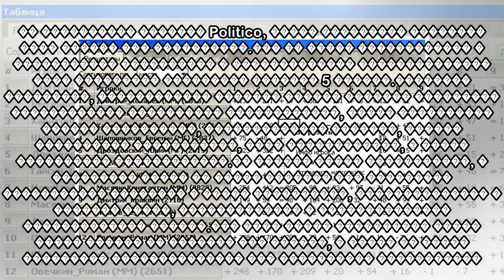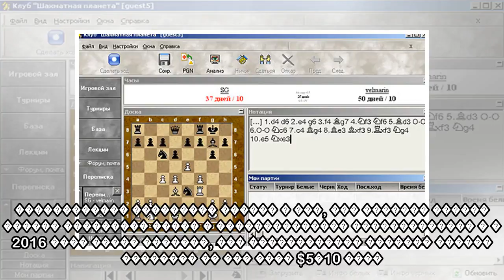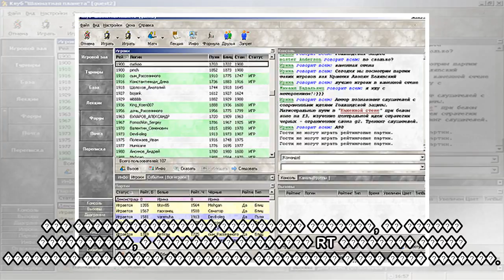пїЅ пїЅпїЅпїЅпїЅпїЅ пїЅпїЅпїЅпїЅпїЅ пїЅпїЅпїЅпїЅ: пїЅпїЅпїЅпїЅпїЅ пїЅпїЅпїЅпїЅпїЅпїЅпїЅ пїЅпїЅпїЅпї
пїЅ пїЅпїЅпїЅпїЅпїЅ пїЅпїЅпїЅпїЅпїЅ пїЅпїЅпїЅпїЅ: пїЅпїЅпїЅпїЅпїЅ пїЅпїЅпїЅпїЅпїЅпїЅпїЅ пїЅпїЅпїЅпїЅпїЅ пїЅпїЅпїЅпїЅпїЅпїЅпїЅпїЅпїЅ пїЅпїЅпїЅпїЅпїЅпїЅ пїЅ пїЅпїЅпїЅпїЅпїЅпїЅпїЅпїЅпїЅпїЅпїЅпїЅ пїЅпїЅпїЅпїЅпїЅпїЅпїЅ
 �������, 10:12 � �����.: ZMAI � �����.: 2147 � ����.: 8 � ������ ����: FatManPhoto / shutterstock.com �������� ������������� ������������� ������������ ������� � ������� � ��������. ��������������� ��...